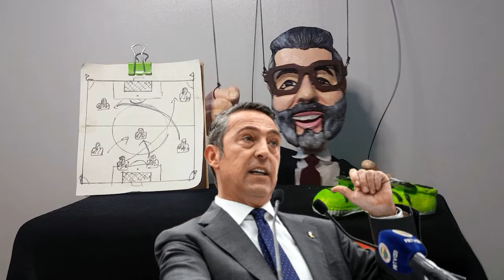Ali Koç ifşa etti üçü de bitti! Karaborsa YasaDışı Bahis Patladı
Ali Koç, Yüksek Divan Kurulu Toplantısı'nda açtı ağzını yumdu gözünü ezeli rakibe hakemlere karaborsa olaylarına girdi süper ligdeki tüm gerçekleri anlattı ve trabzon fenerbahçe maçına mourinho 3 ismi kadroya alamadı evet öncelikle

toplantıda konuşan ali koç

Anlatacak çok şey var. Zaman az var. Trabzon'da takımımızın yolu açık, şansı bol olsun. Geçen sene yaşananların tekrarlanmayacağından eminiz. Hak eden kazansın ama inşallah biz kazanırız."

Hakem hatalarının hepsi bir takımın lehine oluyorsa işte yapı budur. Bir teknik direktör, hakemleri saha içerisinde tehdit etmesine rağmen raporlara yazılmıyorsa işte yapı budur. Bu yapıya biraz çomak sokulduğu zaman malum kişiler ayaklanıyorsa işte yapı budur. Tüm bunları bile bile, 'bu yapıyı açıklayın' diyenler, işte yapı bunlardır.

Biz Türkiye'nin dev markalarıyla iş birliği yaparak sponsorluk gelirimizi artırırken, bir rakibimiz yasa dışı bahis sitesini haber sitesi gibi gösterip gayrı ahlaki kaynak yaratırken üstelik bu karaborsa skandalı içerisinde buna cüret ederken kimsenin yeterince ses çıkarmaması? Resmi mercilerin bunun üstüne tüm güçleriyle gitmemesi adil midir? Savcının Fenerbahçelisi, Beşiktaşlısı, Galatasaraylısı olmaz."

“Karaborsa bilet konusu gerçektir. Hiç lamı cimi yok!

Fenerbahçeliler uyanın, yoksa bunun da üstünü kapatacaklar. Üstüne gideceğiz. Devletimiz, devletliğini mi gösterecek yoksa üstünü kapatacak mı göreceğiz. Rakam 56 M€!” dedi ve

Trendyol Süper Lig'in 11. haftasında Trabzonspor ile karşılaşacak olan Fenerbahçe'nin kamp kadrosu belli oldu.

Fenerbahçe'de sakatlıkları bulunan Jayden Oosterwolde ve Cengiz Ünder'in yanı sıra Bartuğ Elmaz da kamp kadrosunda yer almadı.